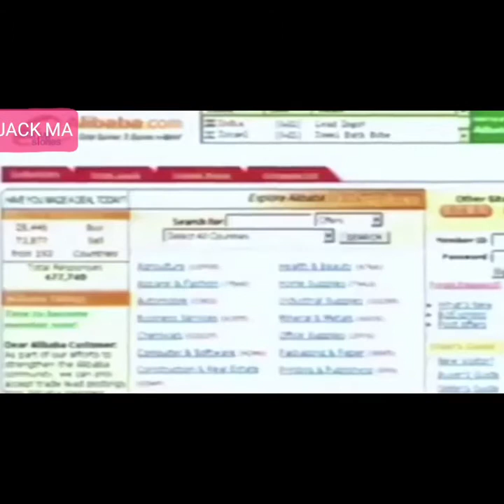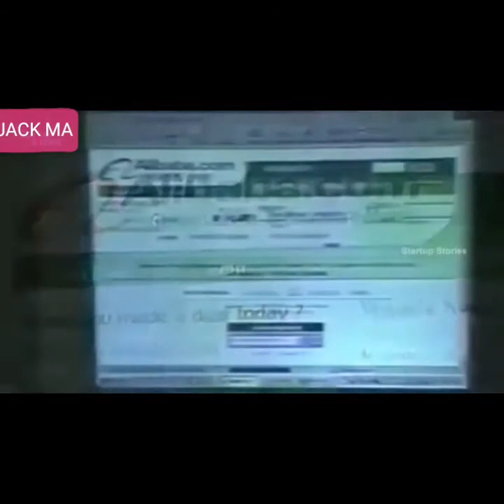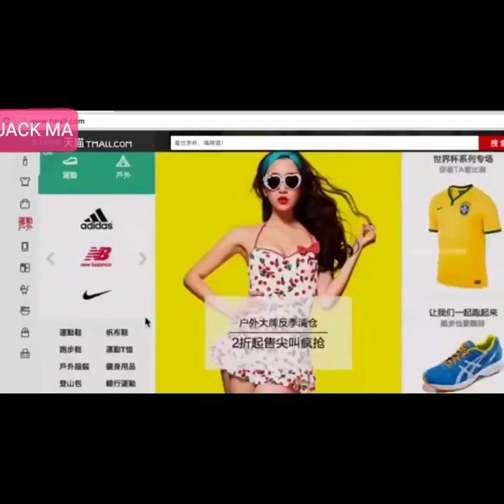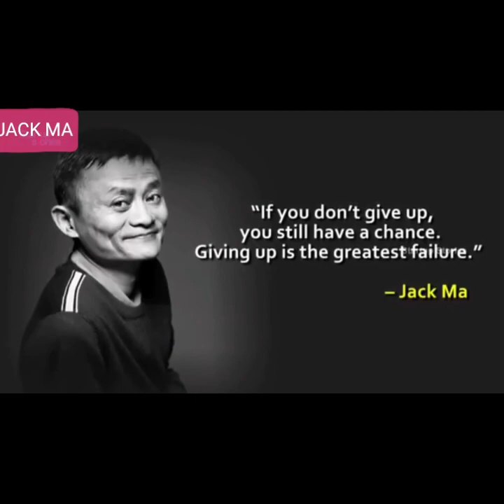Jack Ma LifeStory/Jack Ma Biography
This vedio  brings you about Jack Ma.Jack Ma, or Ma Yun, is a Chinese business magnate, investor and philanthropist. He is the cofounder and former executive chairman of Alibaba Group, a multinational technology conglomerate. Ma is a strong proponent of an open and market-driven economy.